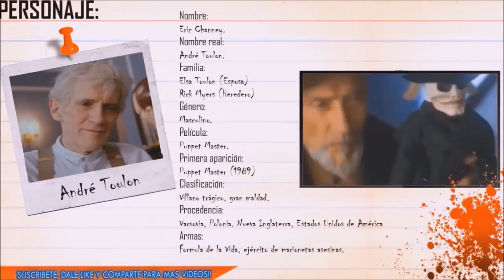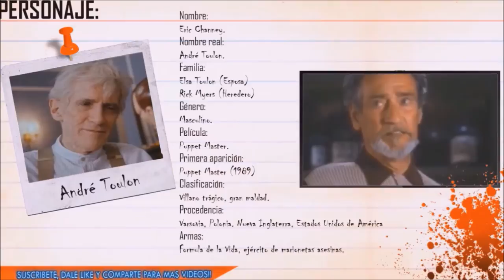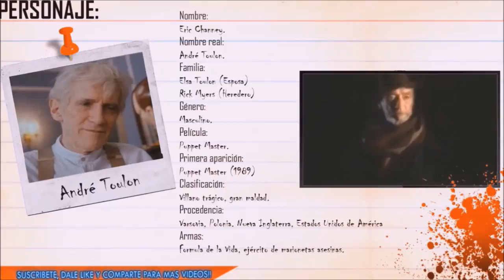[ESTRENO] VILLANOS DEL CINE: André Toulon.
TITULO: [ESTRENO] VILLANOS DEL CINE: André Toulon.